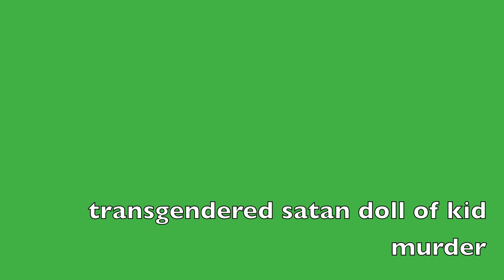transgendered satan doll of kid murder by giuseppe andrews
transgendered satan doll of kid murder off the record transgendered satan doll of kid murder
by giuseppe andrews available at iTunes and giuseppeandrews.net